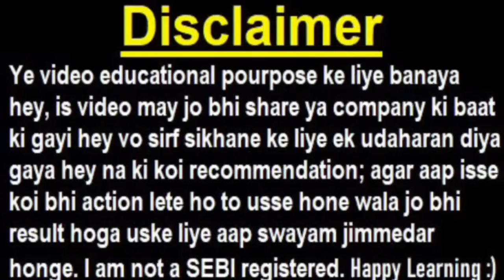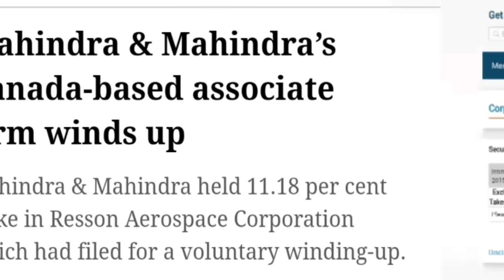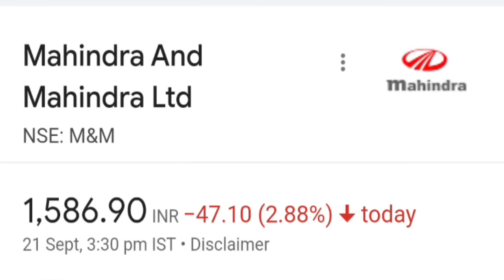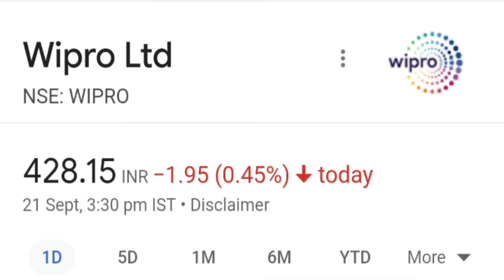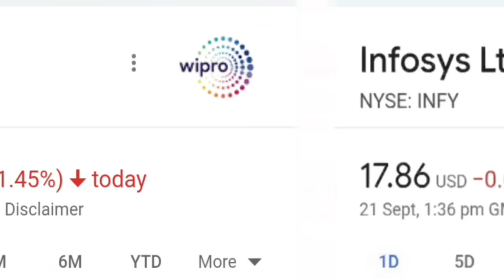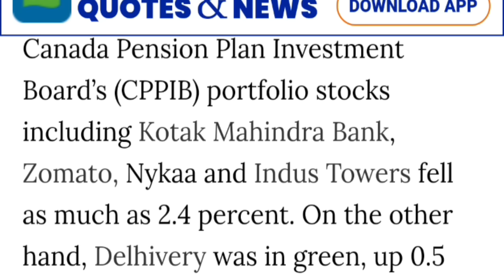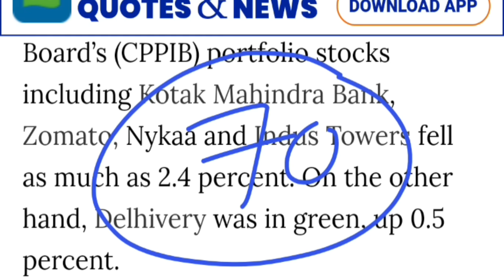INDIA 🇮🇳 vs 🇨🇦 Canada युद्ध की शुरुआत हो गई है🔴 महिंद्रा ने कनाडामें बिजनेस किया बंद😮🔴Wipro,Infosys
🔴 आज तक दुनियामें किसी देश ने ऐसा नहीं किया है😱😮,सरकार ने चलाया ब्रह्मास्त्र

TOPIC COVERED :

india
canada
india vs canada
canada vs india
india canada conflict
mahindra and mahindra
mahindra shares
mahindra share
mahindra canada business news
mahindra canada
mahindra
infosys share
wipro share
infosys canada business
wipro canada business
smkc
m&m share
modi
pm modi
Justin Trudeau on india
Justin Trudeau vs modi
Modi vs Justin Trudeau
Justin Trudeau
canada pension fund
canada pension fund investment in india
canada impact on indian stock market

ty :)